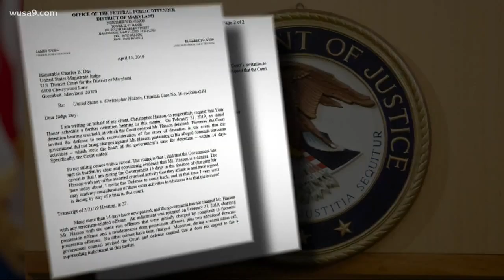Virginia drivers are the worst - or at least, most distracted - in the nation, per new study